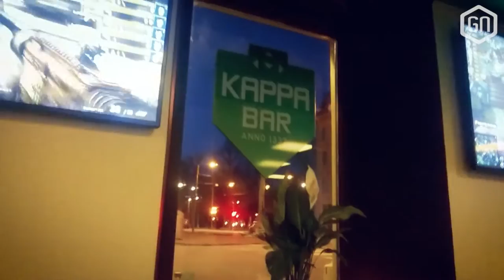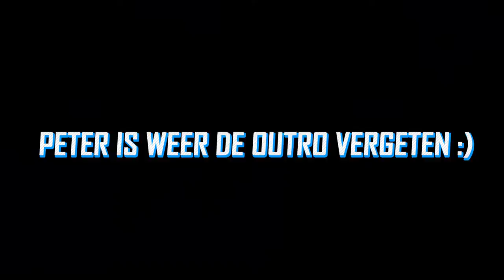Lennart heeft een WEDDENSCHAP VERLOREN?! | GamersNET VLOG #83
We hebben een mooie en afwisselende week gehad! Ricardo was op perstrip in Parijs, Marcel en Peter gingen voor Ghost Recon naar Eindhoven en Lennart reisde stad en land af voor het vereffenen van een weddenschap op GamersNET!